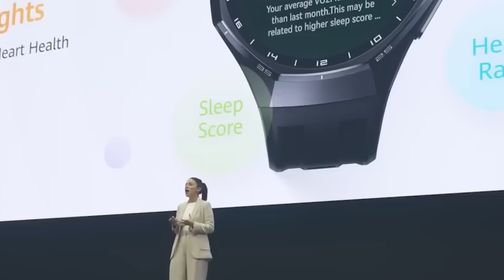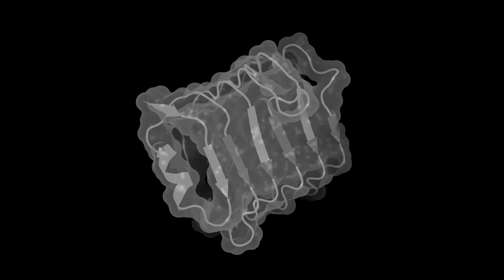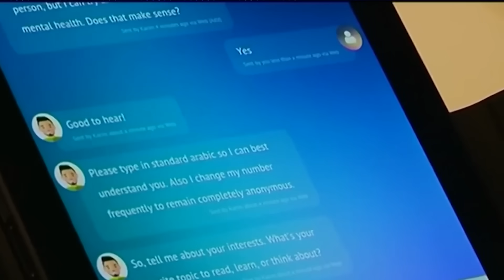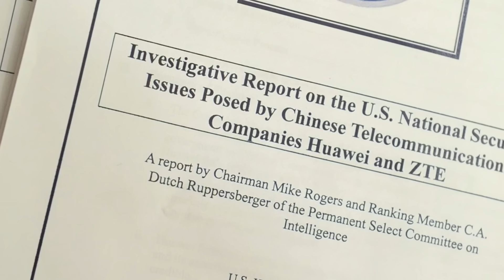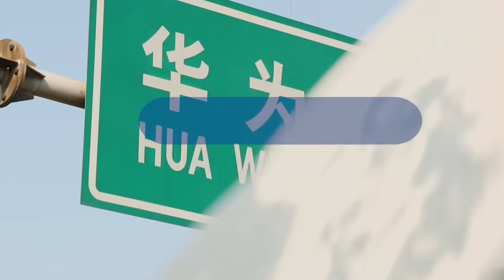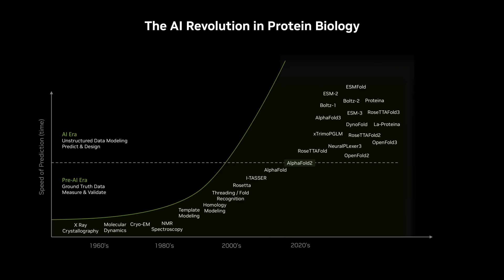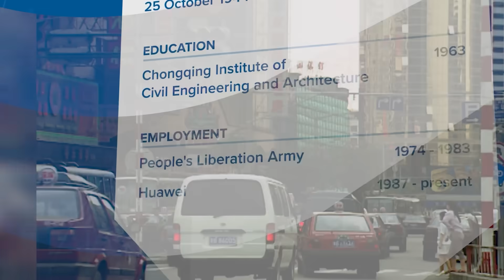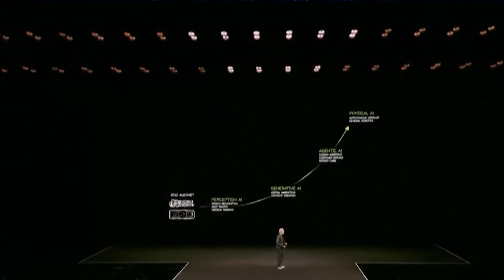How Huawei Built an AI Supercomputer That Beats NVIDIA Using Banned Technology!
There's a data center operating in China right now that shouldn't exist. Not because it's illegal, but because the technology inside it was supposed to be impossible to build under current US export restrictions. Yet somehow, against all odds and predictions, it's running. And it's fast.
This facility, powered by Huawei's new CloudMatrix 384 system, delivers nearly double the performance of NVIDIA's comparable solution. That's not a typo. A Chinese company, cut off from advanced semiconductor manufacturing and restricted from purchasing cutting-edge chips, has built an AI computing system that outperforms the global leader.
How did they pull this off? The answer involves thousands of optical connections, massive power consumption, some genuinely clever engineering workarounds, and a strategy that might fundamentally reshape the global AI infrastructure race.
This is the DeepSeek moment for AI data centers. And understanding how Huawei accomplished this reveals something crucial about where artificial intelligence hardware is actually heading.
The GPU That Was Never Supposed to Exist.
US-China export controls on AI chips and semiconductor technology were explicitly designed to prevent exactly this scenario. The restrictions aimed to maintain American technological advantage by denying China access to the most advanced chips and manufacturing equipment. Yet Huawei has somehow designed and deployed the Ascend 910C GPU, their answer to NVIDIA's state-of-the-art Blackwell architecture.
According to official specifications, this GPU delivers 800 teraflops of compute at 16-bit precision. To put that in context, it's four times more powerful than NVIDIA's H20, the most advanced chip NVIDIA is legally permitted to sell inside China. However, it remains three times less powerful than NVIDIA's GB200, the actual chip Huawei's GPU is designed to compete against.
Still, the fact that it exists at all represents a significant achievement. Huawei followed a similar architectural strategy to NVIDIA's Blackwell design, implementing a double-die configuration. At the high level, there are two GPU dies linked by an interconnect bridge, with each die surrounded by four memory modules. This approach effectively doubles the amount of compute power and memory capacity per GPU package.
The chip also features state-of-the-art memory technology with higher bandwidth and operates at least twice as efficiently in terms of performance per watt compared to previous generations. But here's where things get genuinely interesting, and somewhat controversial: reports suggest this new Huawei GPU is manufactured at 7-nanometer scale by TSMC.